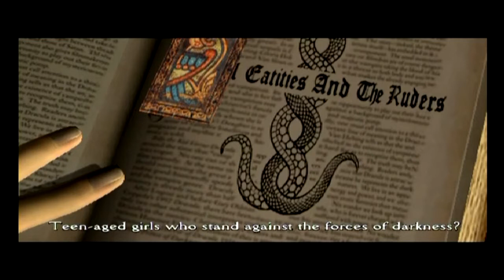Let's Play Clock Tower 3 (BLIND) Part 4: DENNIS THE MENACE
Clearly his mocap model has some weird issue with sitting still!